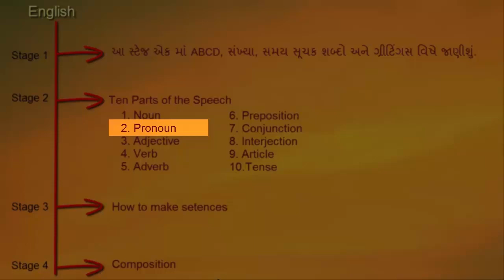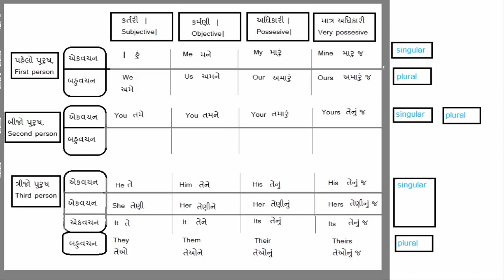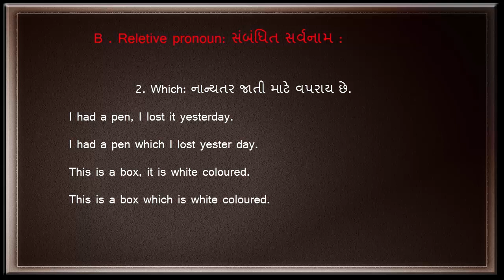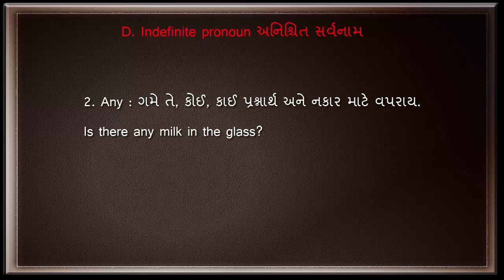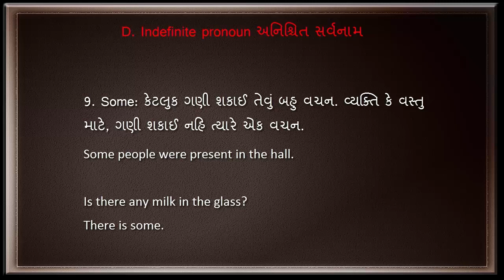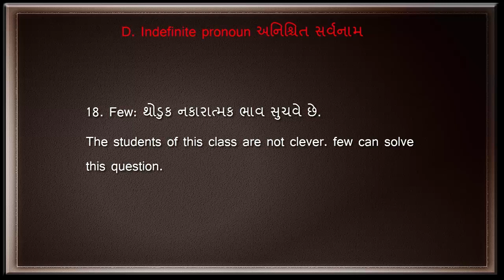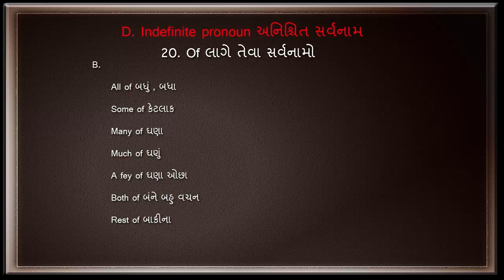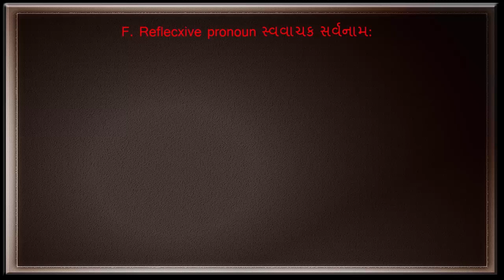Pronoun | Basic English Grammar Video Series (Video 4)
આ વિડીઓ માં આપણે જાણીશું પ્રોનાઉન ની વ્યાખ્યા, પ્રકાર, દરેક ની વ્યાખ્યા, અને ઉદાહરણ,
તો જોતા રહો TV 10 Channel.